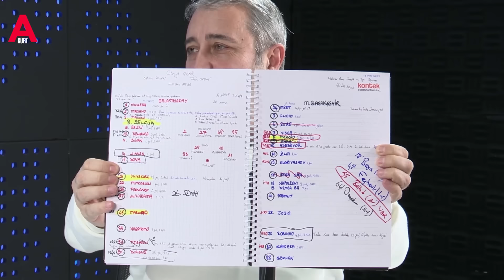MELİH ŞENDİL: Kimden DAYAK yedi? 💥 G.Saray maçlarını anlatmasını kim neden ENGELLEDİ? 🔥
MELIH ŞENDİL

Kimden DAYAK yedi? 💥

G.Saray maçlarını anlatmasını kim neden ENGELLEDİ? 🔥